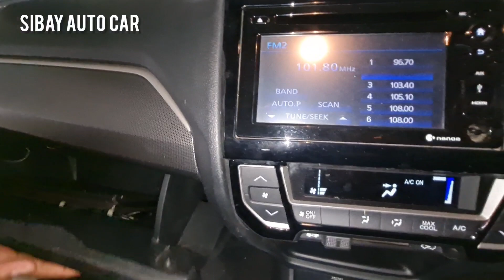AWAL TAHUN 2024 BANYAK PILIHAN MOBIL BEKAS BERKUALITAS 35 JUTA BAWA PULANG HONDA BRV PRESTIGE CAKEP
AWAL JANUARI 2024 SIAPKAN DP BANYAK PILIHAN MOBIL BRKAS BERKUALTAS TERBAIK

Terimakasih yg telah melihat Vidio sayasampai selesai , semoga bisa menemukan mobil second impian anda..!!!